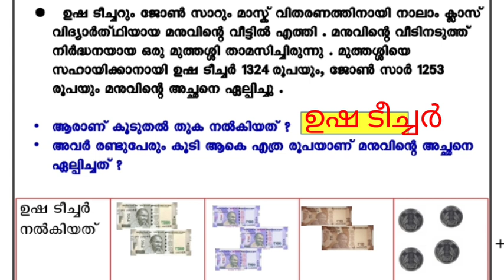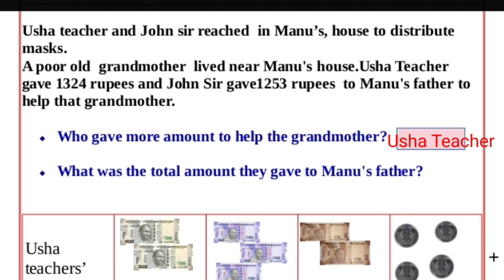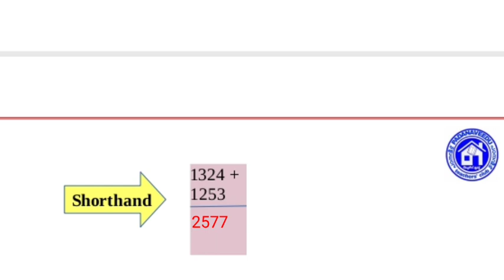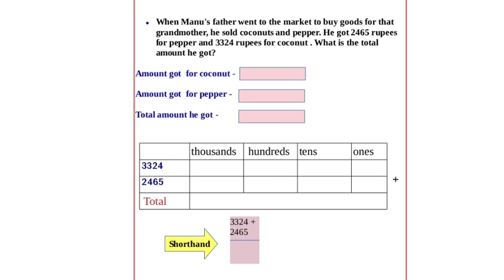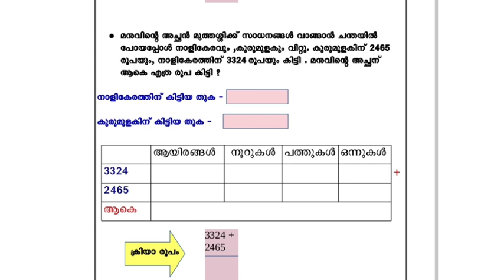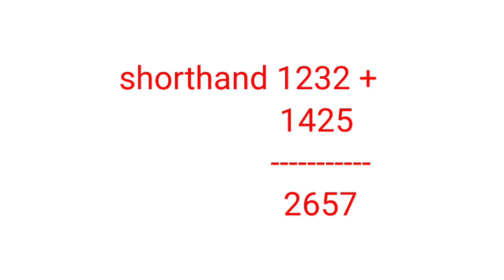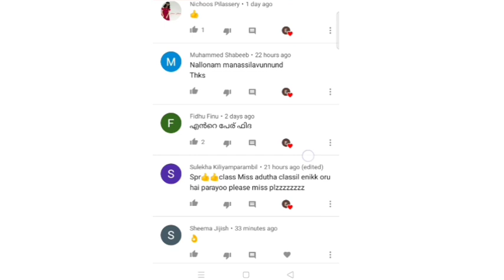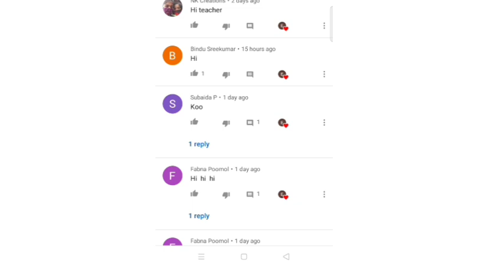Class 4 Maths School worksheet 11/10/2021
School worksheet
pdf worksheet
Joining Thousands
English and malayalam medium
ആയിരങ്ങൾ ചേരുമ്പോൾ